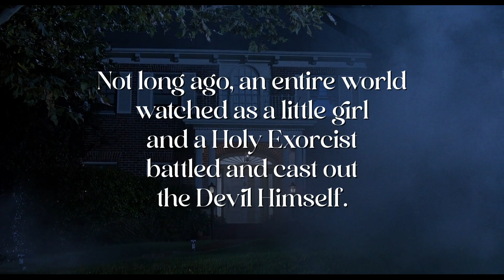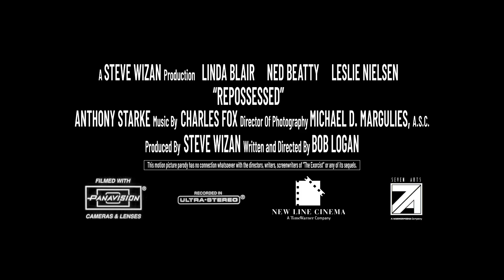Repossessed (1990) Trailer Remastered HD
A parody of "The Exorcist". Linda Blair plays a housewife who becomes possessed by the Devil. Leslie Nielsen plays Father Mayii, who gets called to exorcise the intrusive being.

Director
    Bob Logan
Starring
    Linda Blair, Leslie Nielsen, Anthony Starke